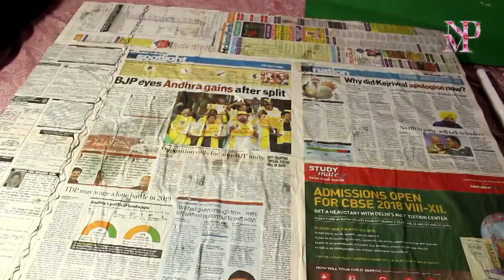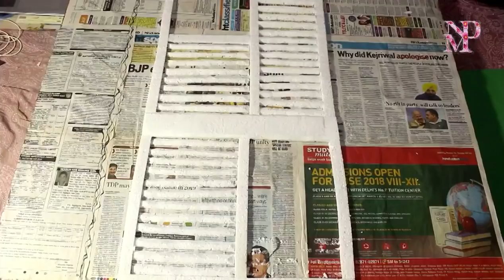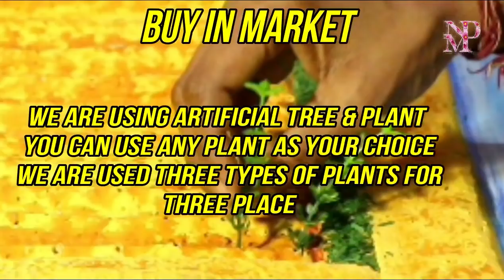agriculture model for school science exhibition project | organic farming | science fair model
thermocol sheet

thermocol cutter knife

Fevicol Glue

yellow acrylic colour

green acrylic colour

artificial grass

acrylic sky blue colour

acrylic dark blue colour

ice cream sticks

blue colour A4 size sheet

Artificial Mini Tree